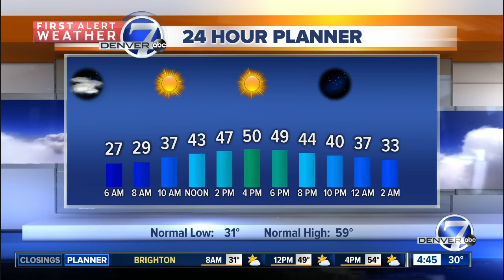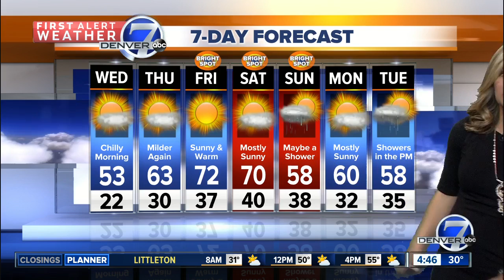Snow ends, but roads may stay slick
Wednesday morning forecast with Lisa Hidalgo